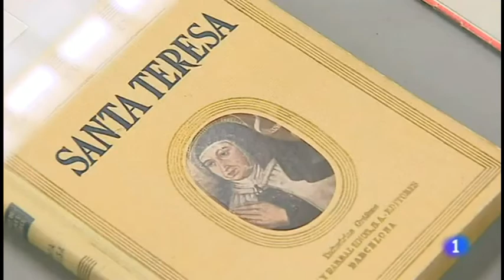Exposición "Teresa, libro Vivo"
Exposición "Teresa, libro Vivo" en la Biblioteca Universitaria de La Rioja. Más información